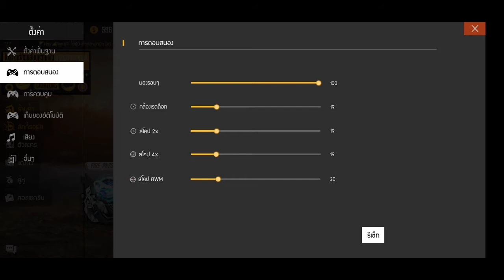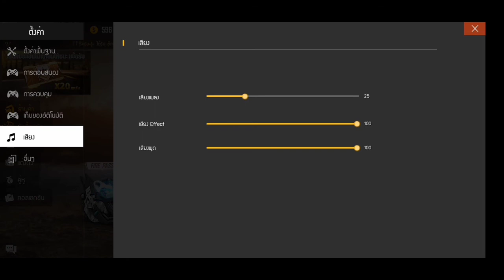Free fire สอนตั้งค่าแพทช์ใหม่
ชอบก็อย่าลืมกดlike
-ขอบคุณเกมfree fire
-ขอโทษด้วยถ้ามีอะไรที่ไม่เหมาะสม